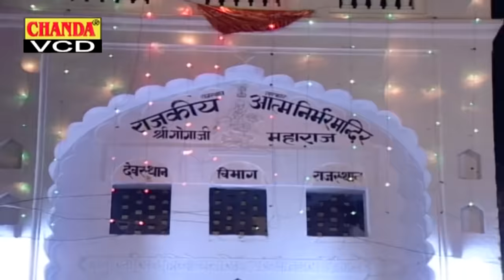गोगाजी की आरती | Ram Avtar Sharma | गोगाजी की यह आरती प्रसन्नता व सुख समृद्धि प्रदान करता है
Singer : Ram Avatar Sharma
Writer : Rukam Singh Dhiran